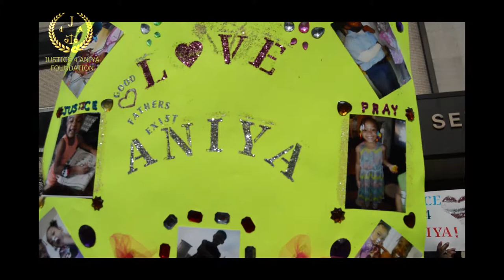J4A TRAILER (CHILD ABUSE AWARENESS FOUNDATION)